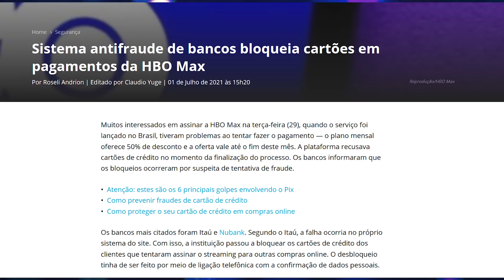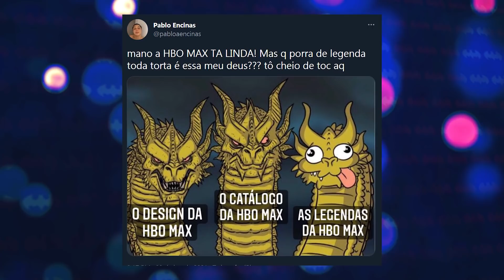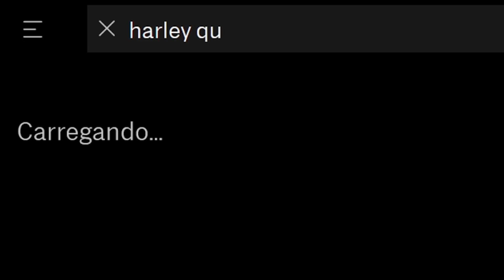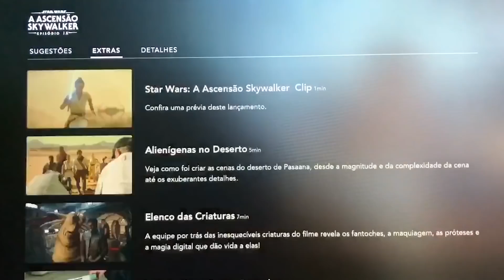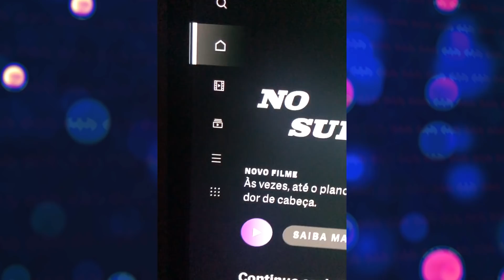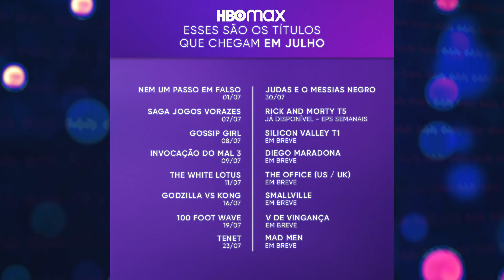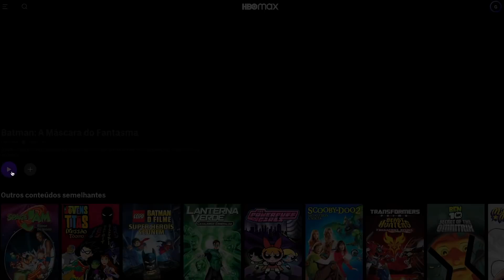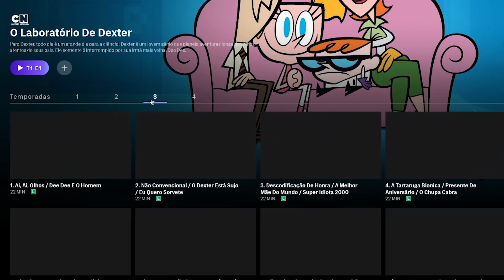DESASTRE OU EXCELENTE? OS PROBLEMAS DA HBO MAX 7 DIAS DEPOIS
Após uma semana, vamos fazer um balanço de tudo que aconteceu no lançamento da HBO Max. O que deu certo, o que deu errado.